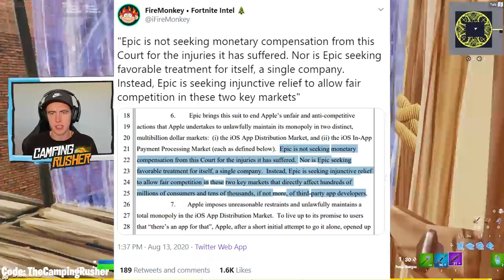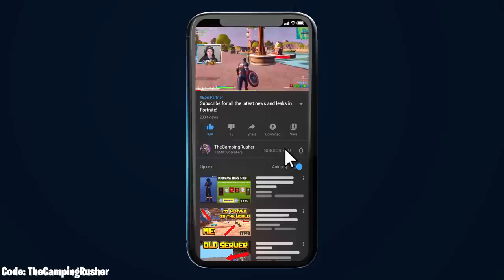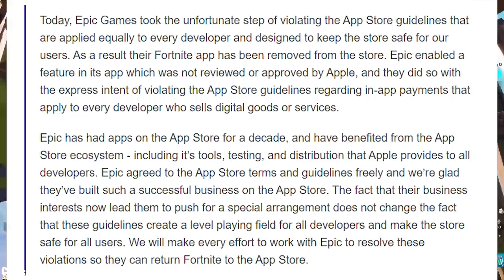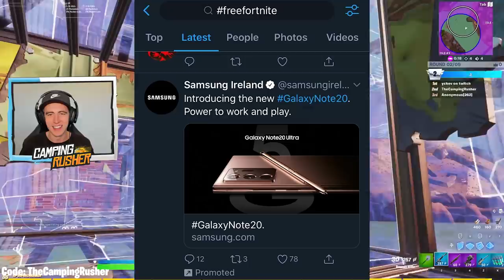FreeFortnite Event, Season 4 Banned, "Evil Apple" SKIN Coming!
Fortnite Season 4 Banned - FreeFortnite and the Apple vs Epic Games battle is what we discuss today!